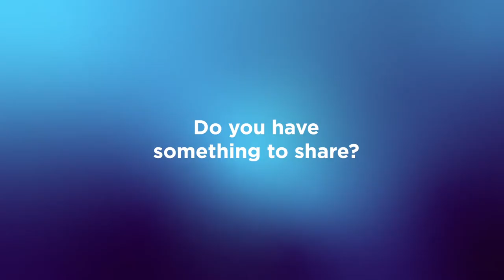GSMA Mobile World Congress 2021: Submit your proposal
Are you ready to walk onto the most influential stage in the connectivity world?

The conversations hosted on stage at MWC Barcelona set the direction of the mobile and digital industry. The technology unveiled on our stages resets what it means to be innovative. The speeches at our podiums inspire an arena of leaders to continue to break boundaries of connectivity.

And the preparation for this starts now.

If you are looking to launch a new product in front of a global audience, or bring a challenge to light which requires the attention of the mobile ecosystem or are seeking partners to create the next innovation which changes our sector, then consider MWC Barcelona 2021 as your platform

The conference team read and consider all submissions regardless of company size, history or resources, we encourage you to take this opportunity to tell us your story, excite us you’re your passion and showcase your vision to the entire connectivity industry.

The deadline for speaker submissions for MWC Barcelona 2021:

5pm (GMT) Friday 2nd October 2020.